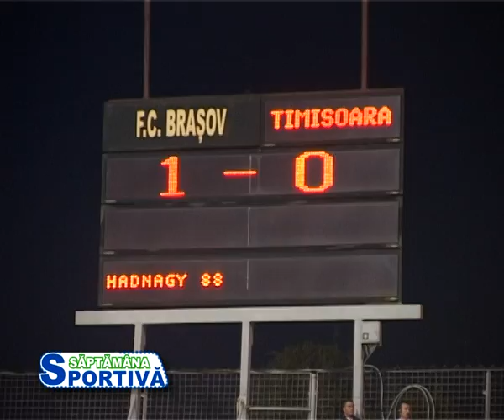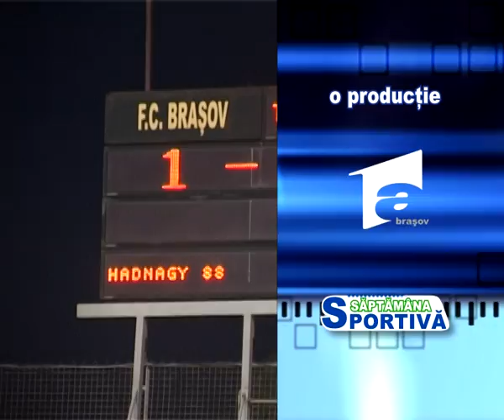FC BRASOV 2009 - LUCESCU JR, STELEA SI TATA UCU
FC BRASOV - POLI TIMISOARA 1-0 - STELEA ULTIMUL MECI, LUCESCU JR LA NATIONALA, TATA UCU 50 DE ANI LA FC BRASOV